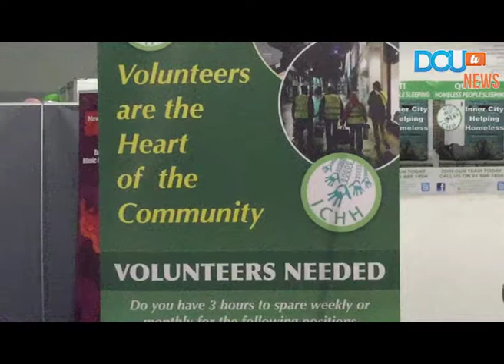DCUtv News: Volunteering Fair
Our reporters Alex Dunne and Michelle Townsend went along to the volunteering fair in DCU last week to take a look at the various stalls and what they had to offer.